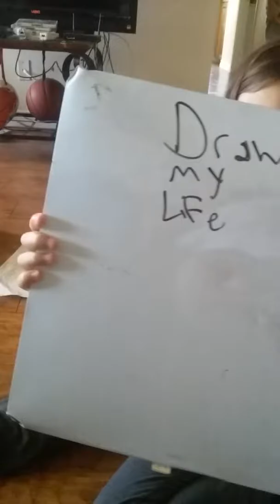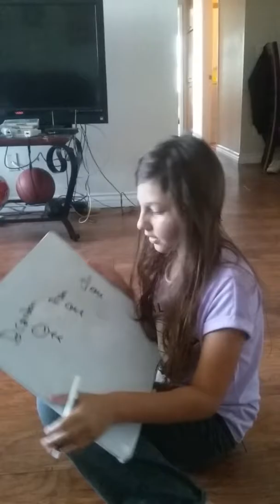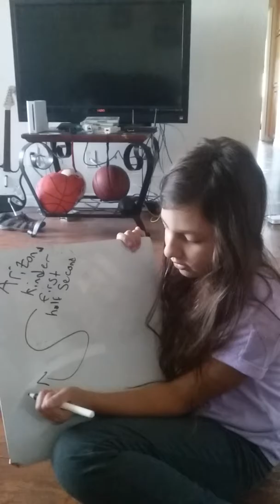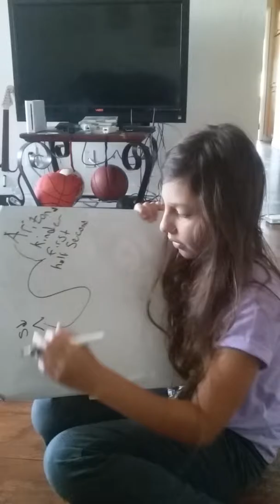draw my life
if you have a family like mine then you will be very happy with what you have some family's are worse than mine then I feel bad for you and Thank for watching